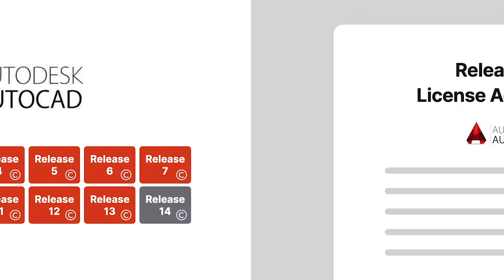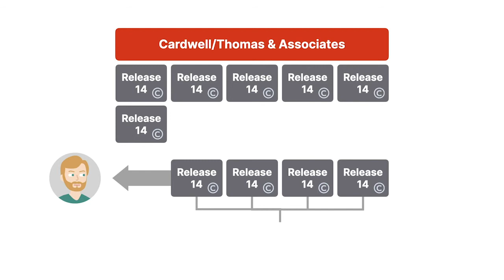Vernor v. Autodesk, Inc. Case Brief Summary | Law Case Explained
Vernor v. Autodesk, Inc. | 621 F.3d 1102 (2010)

Software can qualify for copyright protection. But unlike more traditional protected works, like books and art, software is often transferred subject to licensing agreements. In Vernor versus Autodesk, Incorporated, we explore whether persons acquiring software under such agreements are owners or licensees, and the significance of that distinction for copyright-infringement purposes.

Autodesk owned AutoCAD, a popular design software. For each new version, or release, Autodesk registered its copyright and subjected users to a software license agreement. The agreement accompanying Release Fourteen stated that Autodesk retained title and customers had only a license for use. The agreement imposed significant transfer and use restrictions and required customers later upgrading to a newer version to delete Release Fourteen from their computers.

Autodesk customer Cardwell/Thomas and Associates acquired ten copies of Release Fourteen subject to the license agreement. When the company subsequently upgraded, it sold four copies of Release Fourteen to Timothy Vernor, who then listed the copies for sale on eBay. Autodesk complained to eBay, claiming that Vernor’s sales violated Autodesk’s copyright.

After eBay suspended Vernor’s account, Vernor sued Autodesk. He sought, among other things, a declaratory judgment that his resales didn’t violate Autodesk’s copyright because they were protected by the first-sale doctrine and essential-step defense, both limited exceptions to a copyright holder’s rights. Autodesk countered that the doctrines didn’t apply because Cardwell, the original transferee, was a mere licensee, not an owner.

The district court entered summary judgment in Vernor’s favor, and Autodesk appealed to the Ninth Circuit.

Want more details on this case? Get the rule of law, issues, holding and reasonings, and more case facts

Have Questions about this Case? Submit your questions and get answers from a real attorney